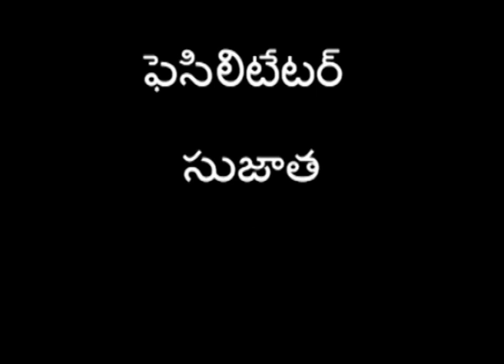English Subtitle_AP_Preparation of Tonic